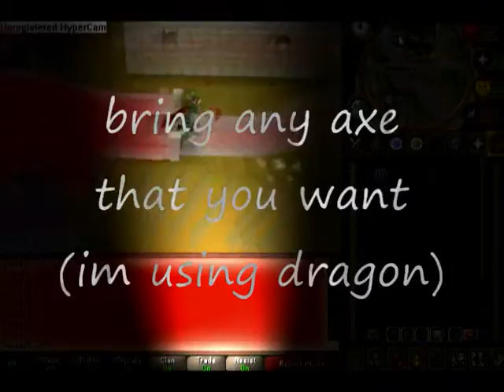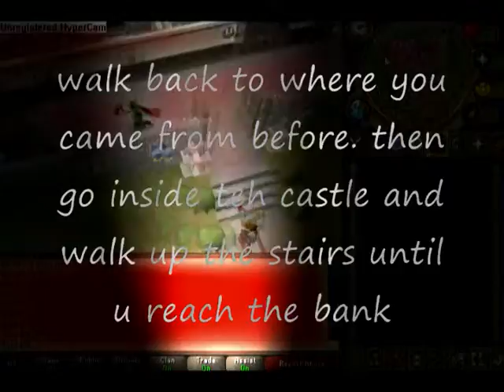runescape guide to 99 woodcutting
my guide to 99 wc